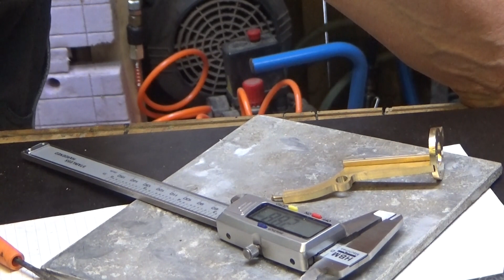Wir bauen uns eine Leni, die stehende Dampfmaschine mit Umsteuerung #5 der Zylinderhalter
Moin liebe Dampf-Freunde, wir bauen uns eine Leni, die stehende Dampfmaschine mit Stephenson Umsteuerung. In Teil #5 der Leni geht es mit dem Zylinderhalter weiter, viel Spaß.

Es handelt sich bei der “Leni“ um einen Bausatz. Den Bausatz und alles was dazu gehört habe ich selber bezahlt.

Den Bausatz der Dampfmaschine “ Leni “ gibt es bei Bengs

Mit diesem Kanal möchte ich in erster Linie den Modellbau in all seinen schönen und vielseitigen Facetten zeigen, und dadurch helfen den Modellbau wieder etwas mehr in den Fokus der Freizeitgestaltung zu rücken.

Alle Zuwendungen werden ausschließlich für diesen Kanal verwendet.

Gezeigt werden hier meine Baupraktiken, die nicht immer dem neusten Stand der Technik entsprechen und deshalb keine Anleitungen darstellen. Es wird beim Nachmachen/bauen keine Garantie übernommen.

Für Anregungen, Hinweise oder wenn es sein muss auch mal Kritik, bin ich offen.

Liebe Grüße die Allrounderin
Alexandra Swiderski